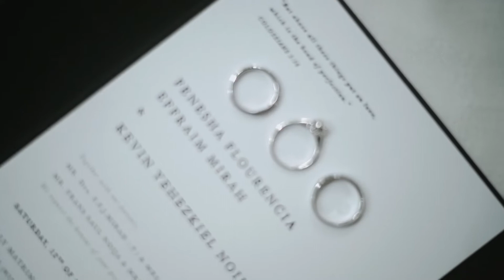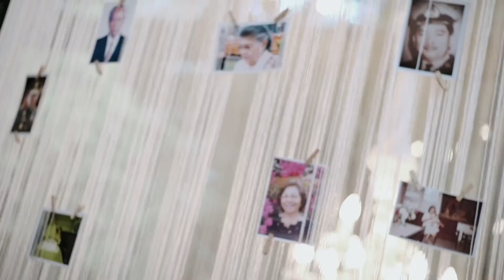The Wedding of Kevin & Fenesha in Tirtha Bali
Ceremony Venue: Tirtha Uluwatu
Reception Venue: Glass House by Tirtha
Wedding Organizer: Tirtha Bali
Photographer: Iluminen
Videographer: Iluminen
Dress: Studio Vian
Suit: A&E Tailors
MUA:Jessica Cendana
Hairdo: Angga Lee Bali
Groom’s shoes: Mario Minardi
Invitation: Moe & Nemone
MC: Arief Senoaji
Band: Akustika Enterprise
Decor: Hanamizuki by Tirtha
Catering: Tirtha Bali